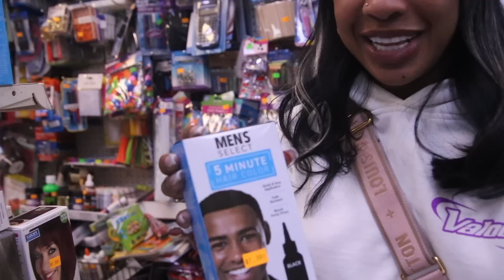Scariest day of my life🤦🏽‍♀️😰￼